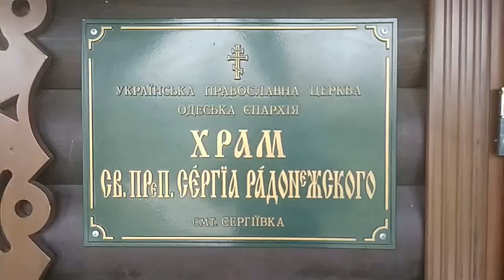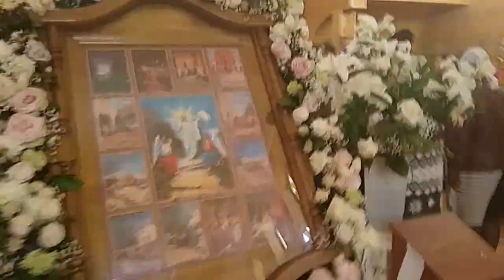# the church of Ucrain Hramul Храм Сергия Радонежского с. Сергеевка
Ni-a impresionat acest Sfant Lacas din lemn..vibratii subtile ,purificatoare ,inaltatoare...

Biserica Ortodoxă Rusă, Metropolă Primorye, Eparhia Nakhodka, Binecuvântarea Centrală

Pentru cei interesati :
Manastirea din Harjauca ,Calarasi: